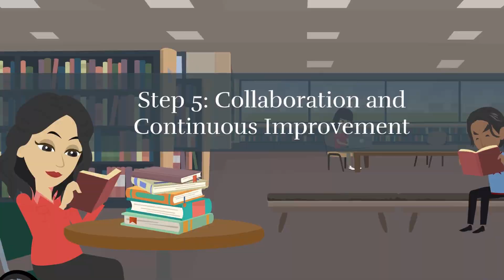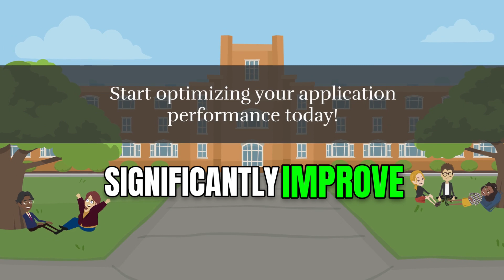SOFTWARE TESTING : Roles and Responsibilities of Performance Tester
Level up your SDET and QA skills! 🚀

Ready to ace your next SDET or QA interview and master automation testing? You’re in the right place!
Explore my exclusive guides:

Whether you’re just starting out or aiming to level up, my videos deliver practical tips, real interview strategies, and hands-on automation tutorials to help you land your dream job and grow as a QA professional.